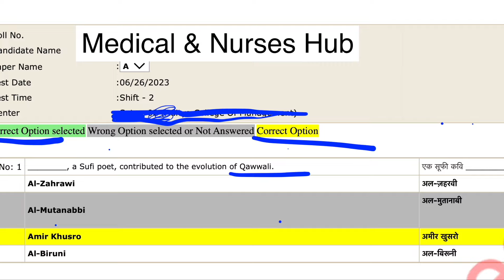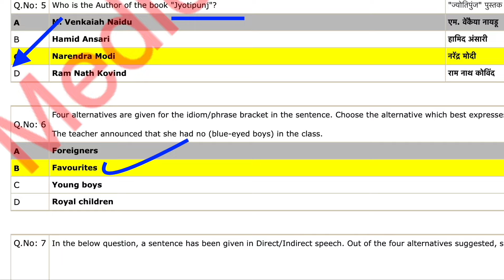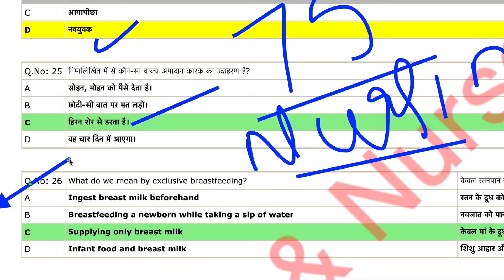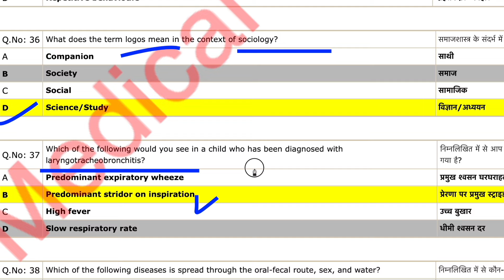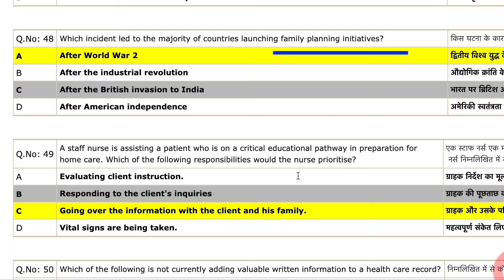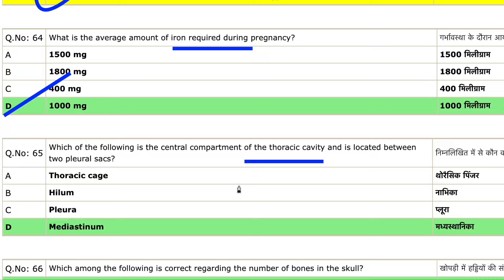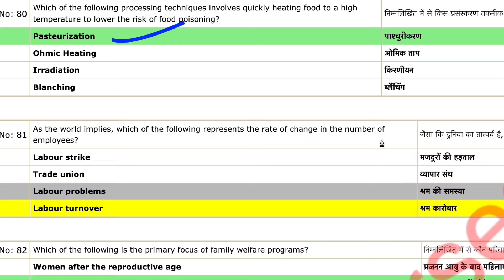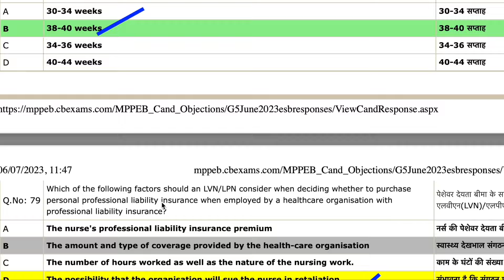MP group 5 Staff Nurse Paper solved for 2024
whats app - for Book :- 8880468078